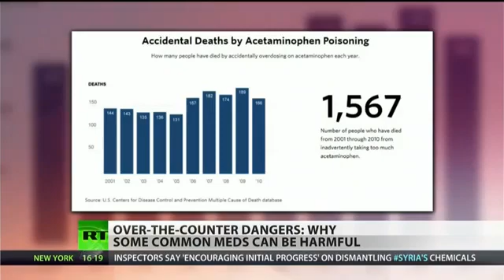Tylenol is poison & can KILL you (Russia Today)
Google The Tylenol murders

(Ped Infect Dis J 1995 jul;14(7): 588-94)again why?  We all know that NSAIDS  like tylenol and iboprofen are implicated.

                   Another one (Infect Med 16 (5):307, 1999 noted severe
                   Group A beta-hemolytic strap in children who had had
                   antipyretic medication.

                   MMWR, May 15, 1998, Vol 47 No 18 listed chickenpox
                   cases too.But these parents don't appear to have been
                   asked about Nonsteroid anti-inflammatories, or -
                   tylenol.

                   Pediatrics Vol 103, No 4, April 1999, pg 783+ again
                   noted the association of ibuprofen with serious
                   complications - and elsewhere in the same issue.

                   Acta Paediatri Jpn 1994 Aug;36(4):375-8 shows that
                   administration of any antipyretic drugs in children
                   with infectious diseases worsens their illnesses.

                   Why?   Because it appears that anti-pyretics down-
                   regulate the immune response.  This is only natural,
                   since the reason for a fever is to switch on certain
                   cytokines, and push the immune system up from the
                   fourth gear to the tenth (prely as an imagery picture,
                   here), to help deal with the problem.  There is very
                   clear evidence that tylenol creates an ineffective
                   immune system in some children, and as Ped Infect Dis
                   1996:15: 355-53 points out about the immune system in
                   general - not in particular to Tylenot - "an
                   ineffective immune response to certain organisms can
                   result in life-threatening infection."

                   Better yet, a Journal called Family Practice, Volume
                   13, No 2, 1996 stated:

                   "Paracetamol prescribing is reaching epidemic
                   proportions and the potential dangers of hepatotoxicity
                   and the inhibition of the immune response in children
                   are discussed."

                   He goes on to say:

                   "Despite our lack of knowledge about its therapeutic
                   mechanism, it has been claimed to be a safe frug,
                   especially for children...there is mounting evidence
                   that paracetamil is not the benign drug that it was
                   formally thought to be... We would question the whole
                   rational of prescribing the drug in near epidemic
                   proportions...there is little concern about its use in
                   the short term as an ANALGESIC, there is considerable
                   controversy over its use as an
                   antipyretic...paracetamol may decrease antibody
                   response to infection and increase morbidity and
mortality in severe infections. too many parents and
                   health workers think that fever is bad and needs to be
                   suppressed by paracetamio, when indeed, moderate fever
                   may improve the immune response."

                   In another earlier study in the Lancet March 9, 1991 pg
                   591 it was stated  "Studies have clearly shown that
                   fever helps laboratory animals to survive an infection
                   whereas antipyresis increases mortality (death).
                   Moreover, there is considerable in-vitro evidence that
                   a variety of human immunological defences function
                   better at febrile temperatures than at normal ones."

                   It is a natural thing to say that if your child was
vaccinated against chickenpox, they won't get it (. ?
                   maybe) so you then wouldn't have to worry about the use
                   of tylenol.

                   tylenol should never be used in any
                   case of infectious disease, for several reasons -
                   first, it suppresses the immune system.  Second it
                   makes most children sleepy.  Third - the combination of
                   those two factors can mask critical symptoms which
                   would alert a parent to a problem, so that as in the
                   case of many if not most of the recent chickenpox
                   cases - by the time they get to hospital, the situation
                   is very severe indeed.

                   Do you think then, in the light of the literature, all
                   parents should be warned that while they can use
                   Tylenol, or paracetamol as as ANALGESIC - or pain
                   relief, that they should never use it for infectious
                   diseases?